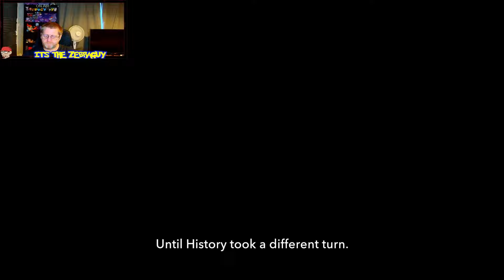First Look - Prince Of Persia The Lost Crown Gameplay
In this new first look we check out Prince Of Persia The lost crown

Partnered Content creator for welovecollectibles.co.uk